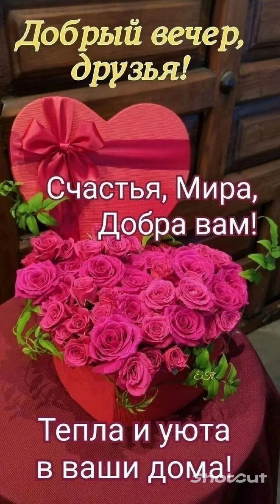ДОБРЫЙ ВЕЧЕР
Пусть очаровательным
Будет этот вечер!
Ярким, замечательным
И с приятной встречей!

На душе, на сердце
Будет хорошо,
Пусть напомнит детство
И пройдет тепло!